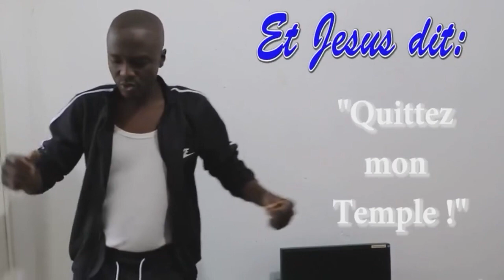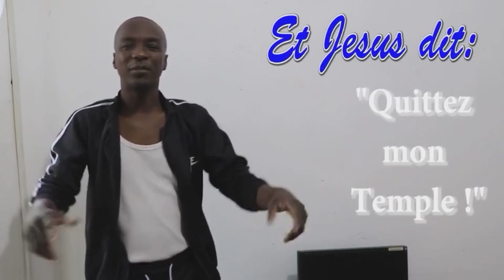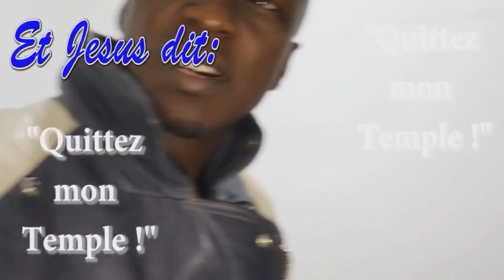LA PRUNELLE DES YEUX DE L'ÉTERNEL - QUITTEZ MON TEMPLE